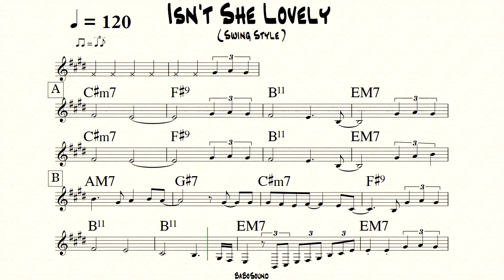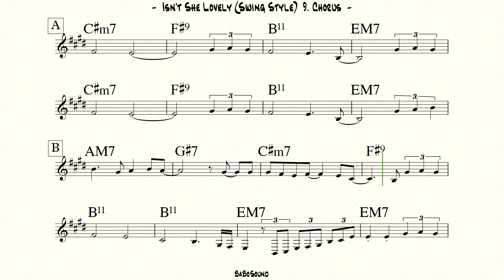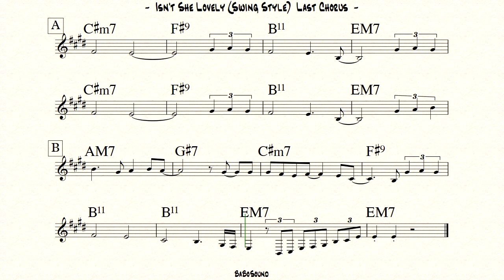Isn't She Lovely Backing Track Swing Style (BPM 120)